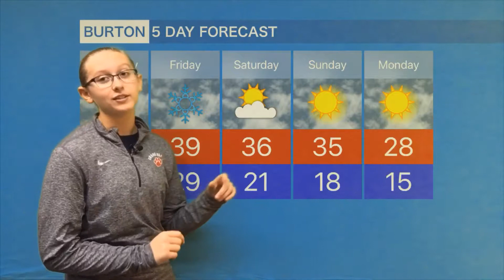5-Day Forecast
TFTEM News Team weather forecast.